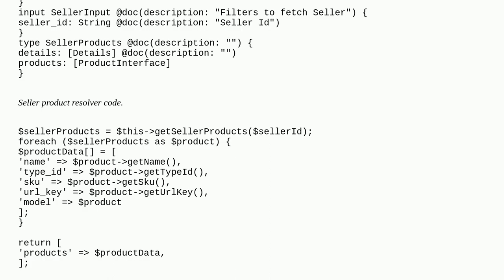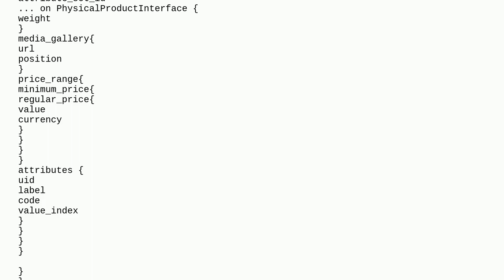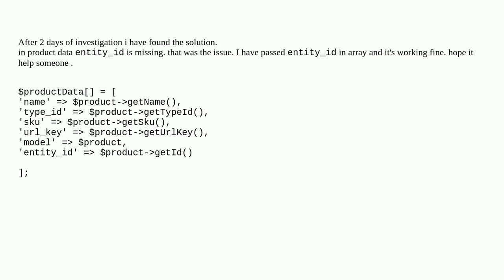Returning configurable_options and variants are null for configurable products in custom product ...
Returning configurable_options and variants are null for configurable products in custom product collection graphql query

A special thanks goes out to the community

  magento2.4 magento-graphql magento2 magento2.3 graphql